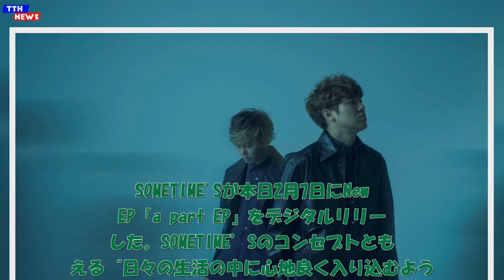TTH- SOMETIME’S、EP『a part EP』リリース。リード曲「エンドロール」MV公開